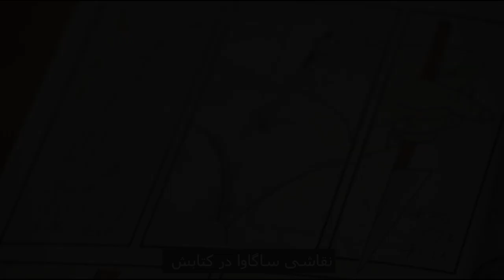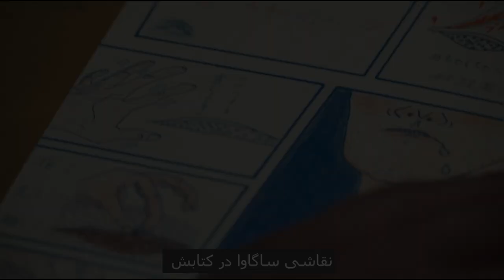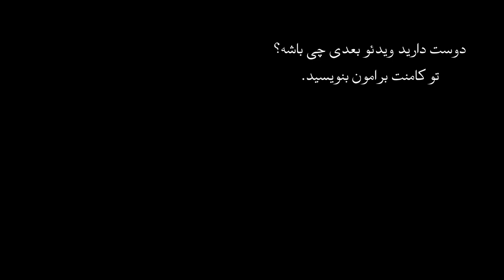اپیزود بیست ونهم پرونده های جنایی - ایسی ساگاوا آدمخوار ژاپنی که آزاد شد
ایسی ساگاوا شخصی که رنه هارتولت رو به قتل رسوند و او را خورد، سپس آزاد شد. در این اپیزود ما به جزئیات این قتل و آدمخوری میپردازیم